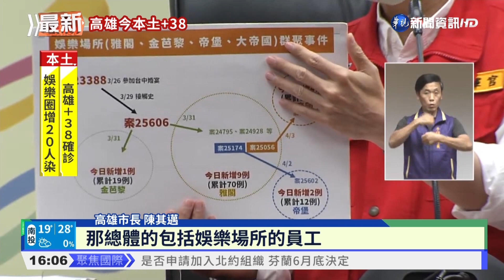高雄+38! 娛樂場所鏈+20例 匡列逾3千人｜華視新聞 20220409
高雄市今(9)日新增38例本土確診，其中，娛樂場所群聚鏈又增加了20例，另外，還有一例是來自共乘客運被匡列隔離後確診，其他則是跟外縣市確診者足跡重疊或密切接觸而染疫，而關於娛樂場所的群聚，目前疫調後匡列的接觸者，已經超過3000人。